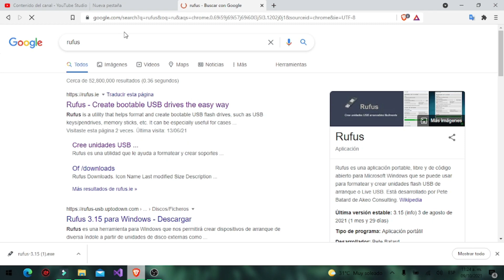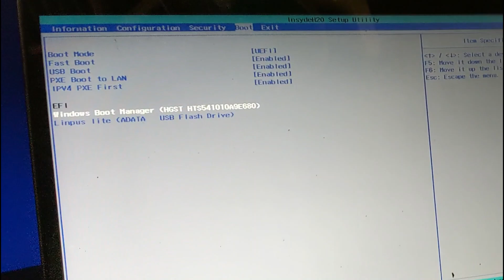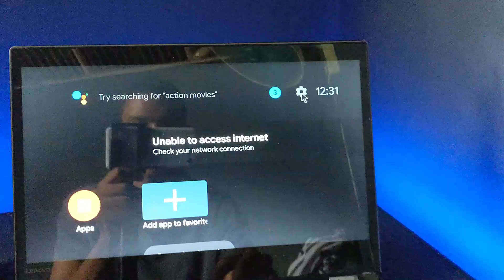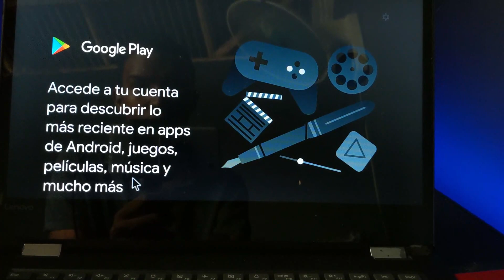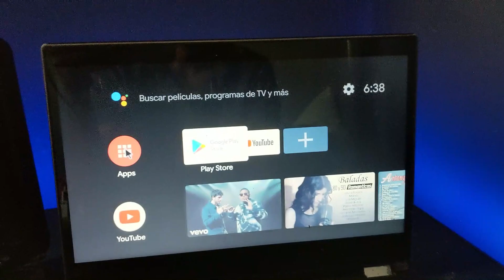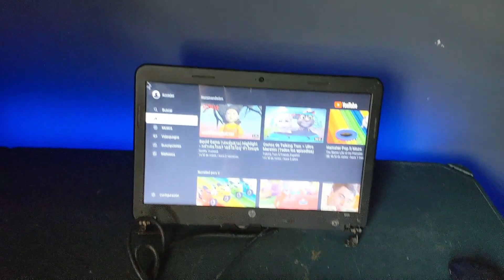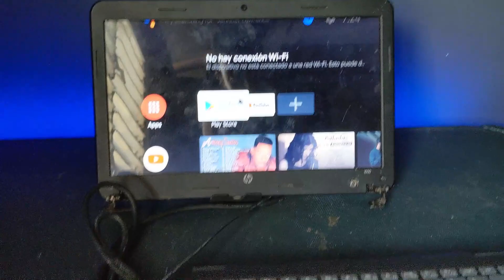Convierte tu vieja laptop en un android tv para cualquier tv(Conviertelo a smart tv)